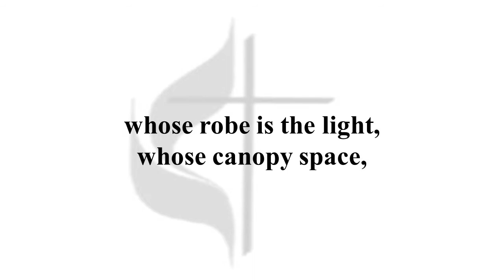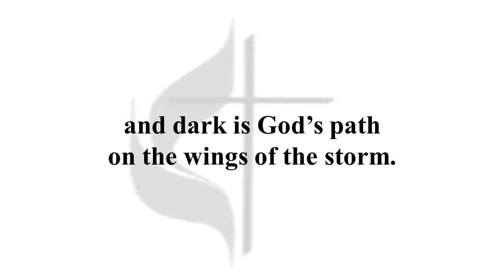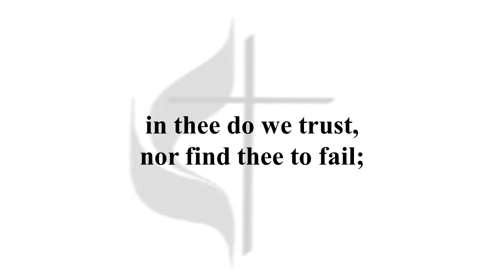[Hymnal] O Worship the King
*Permission to stream the music in this service obtained from ONE LICENSE, License #734512-A.

**Permission to stream the music in this service obtained from CCLI, Streaming License #20469639 and Copyright License #3128086.

Organ: Akina Motoyama
Voice: Rev. Sunyoung Lee